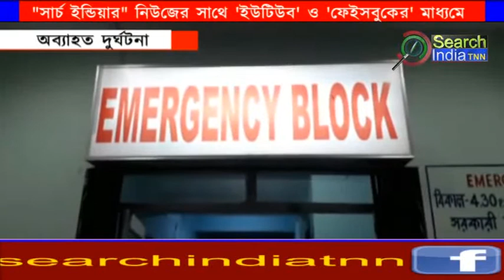বেপরোয়া যান চলাচলের জন্য দুর্ঘটনার কবলে পড়ে গুরুতর আহত এক যুবক